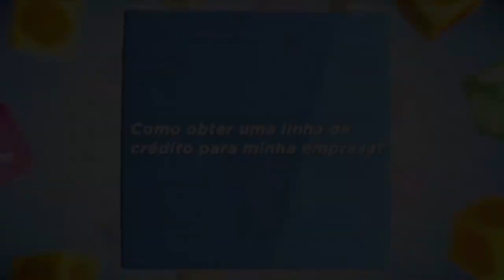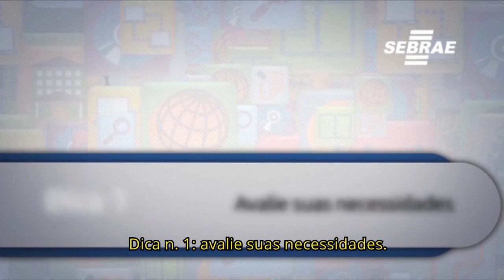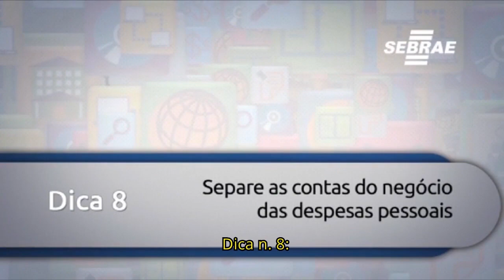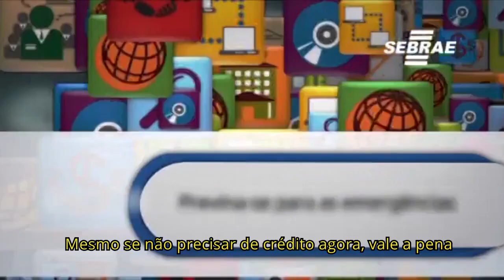Como obter uma linha de crédito para sua empresa? 10 dicas para não ter seu empréstimo negado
Todos os tipos de negócios precisam de recursos. Mas como conseguir uma linha de crédito para sua empresa? Assista ao vídeo e saiba como obter acesso a financiamento!

🔹 Sobre o vídeo:
Tomar a decisão de obter linha de crédito para sua empresa requer análise da estratégia e da capacidade financeira do seu negócio.
A partir do momento que você decide procurar uma instituição para apoiar sua empresa nesse processo, saiba que ela vai solicitar diversos itens. A fornecedora de crédito precisa ter uma visão clara do comportamento do seu negócio como cliente, para afirmar um conceito válido sobre ele.
Uma solicitação bastante comum, é a de garantia de crédito. Trata-se de uma segurança para a instituição que pode considerar bens, imóveis, promissórias ou ainda aval dos sócios como uma garantia para o pagamento.
Assista ao vídeo e conheça mais sobre esse processo de análise e descubra como obter uma linha de crédito para sua empresa com 10 dicas especiais!

✔️ Acesse nosso blog e saiba como conseguir dinheiro para abrir uma empresa
✅ Parceria Caixa e Sebrae: Você conhece as linhas de crédito para MEIs e MEs? Acesse agora